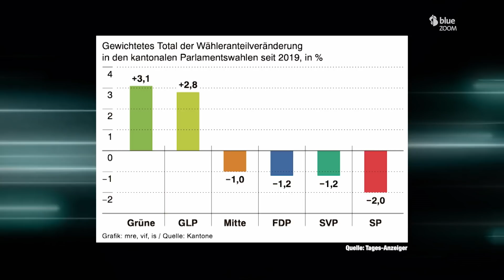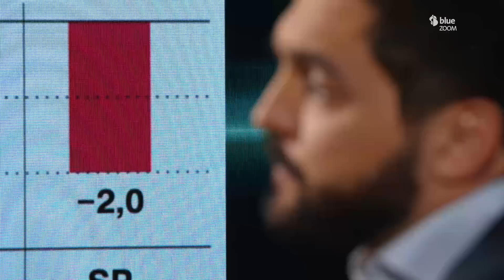Schawinski | Der Talk | mit Cédric Wermuth | blue Entertainment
Cédric Wermuth - Der Co-Präsident der Sozialdemokratischen Partei der Schweiz politisiert seit über 20 Jahren. Im Talk mit Roger Schawinski spricht der Aargauer Nationalrat über die Energie-Wende, über sinkende Wähleranteile und über Parteiziele.